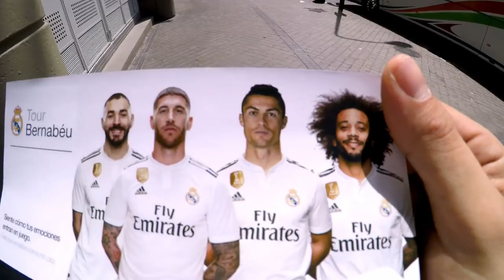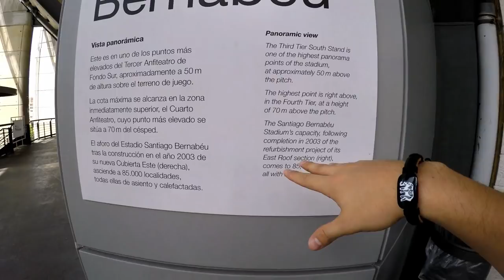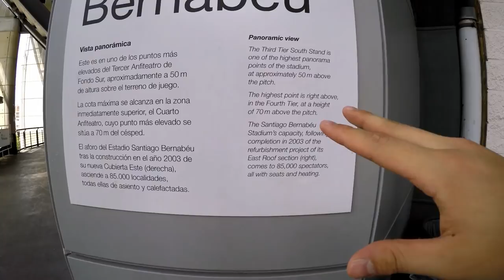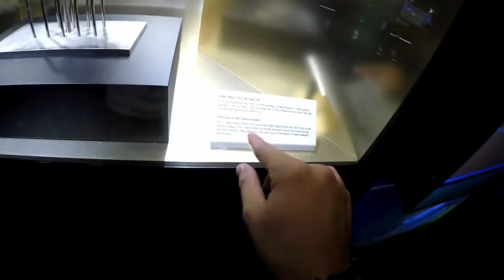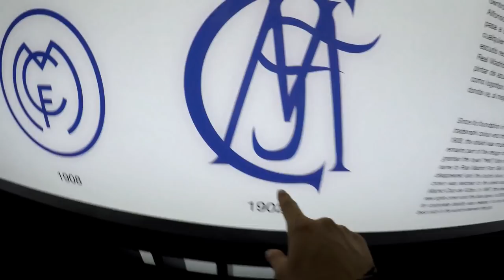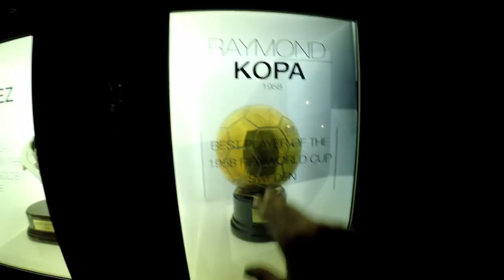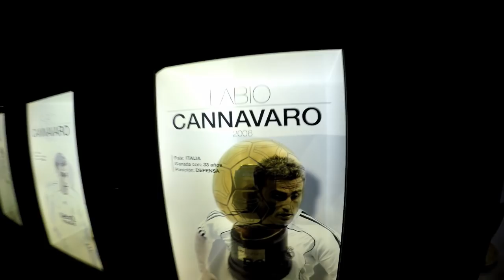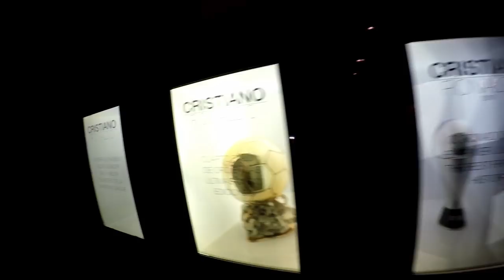YANGILIK: Ronaldo o'rniga O'zbek bola keldi! (Real Madrid Vlog 1-qism) | VLOG #19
Hala Madrid!